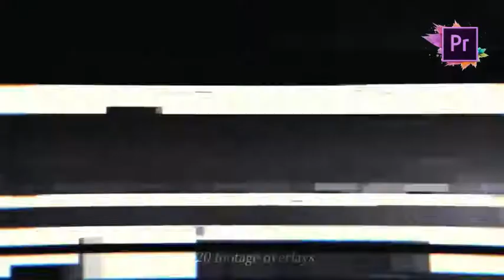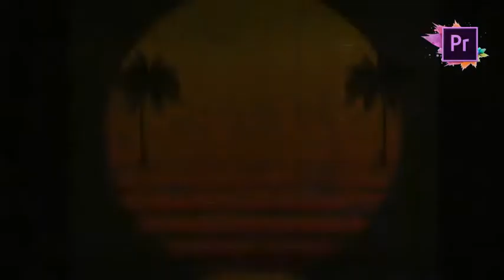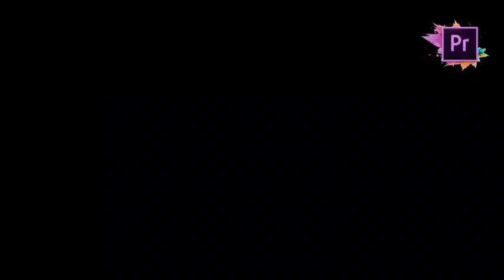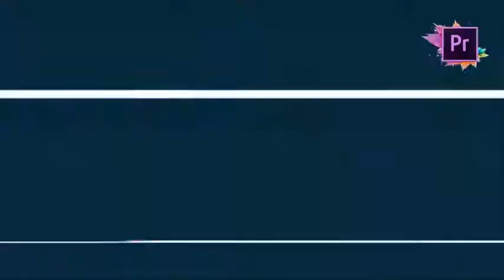Premiere Pro Templates Review: The Complete 80s Title Toolkit + Free Font ⭐️⭐️⭐️⭐️⭐️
Mogrt Premiere Pro CC 2019 and above
Create Titles, Trailers!
Stylize your Projects in the 80s Vibe
Professional 80s Styling Effects
Easy Controllers to Create your own style
Experiment and combine for unique results
45 Unique Text Styles
6 Tagline Styling Text Effects
39 Retrowave Inspired Backgrounds
14 Animation Styles To pick
20 Organic VHS Footage Overlays
Neon Shapes option